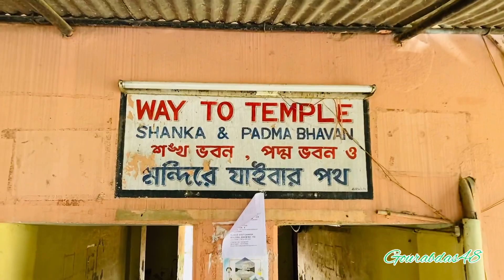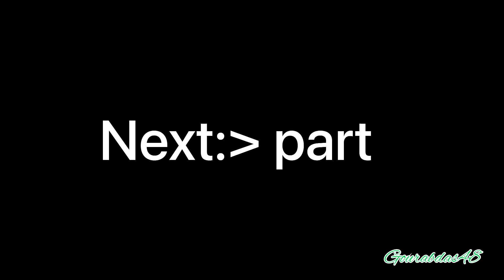Mayapur 😍 | মায়াপুর | Iskcon | Part:-2 | Full to Masti 🥳 | Nodia | Bengali Vlog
Hii guys.

Mayapur 😍 | মায়াপুর | Part:-2 | Full to Masti 🥳 | Nodia | Bengali Vlog |  ❤️🥀